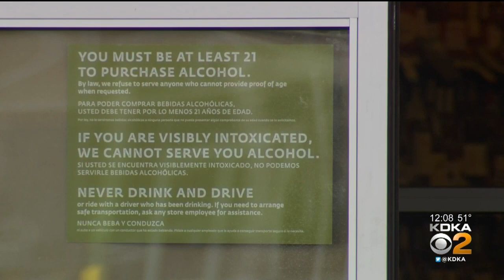Expanded Curbside Service Begins At Fine Wine & Good Spirits Stores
Expanded curbside service is now underway at Fine Wine & Good Spirit stores across the state; KDKA's Lindsay Ward reports.